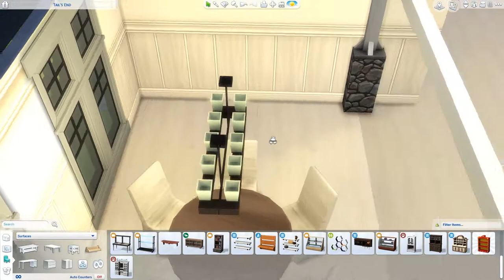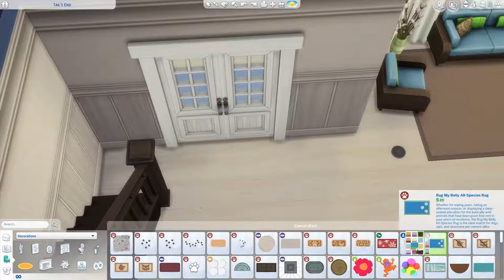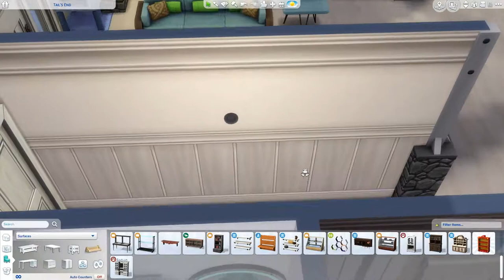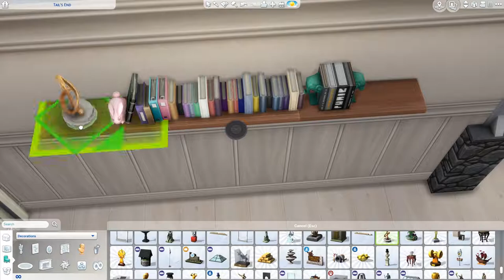At The Countryside Part 2/2 - The Sims 4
Hello everyone!
Ever needed a countryside style home for your sims? Try out this one! :)

Screenshots were blurry due the gallery update and they have fixed it  now. Bare with me on this video it'll be resolved in the next week's videos! :)

[Upload Schedule]
Tuesday: Not So Berry LP
Wednesday: Speed build
Friday: Not So Berry LP
Saturday: Speed build
Sunday: CAS / Fixer Upper / Speed build